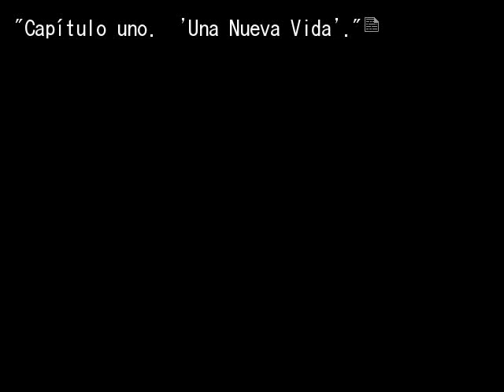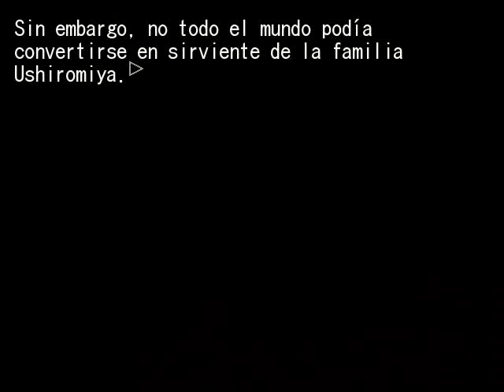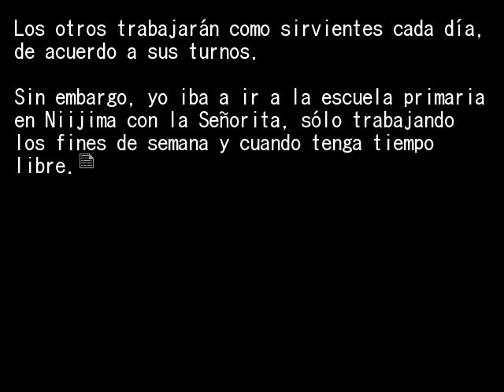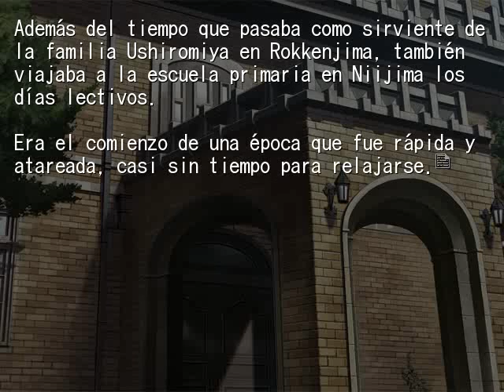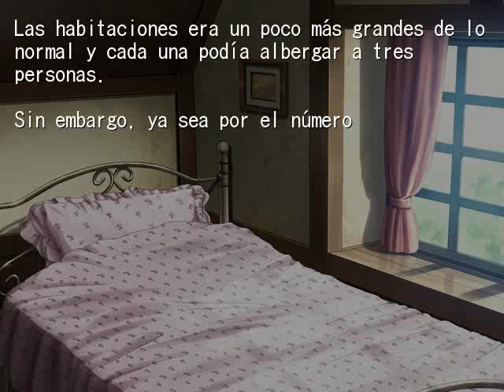EPISODIO 7 PT21